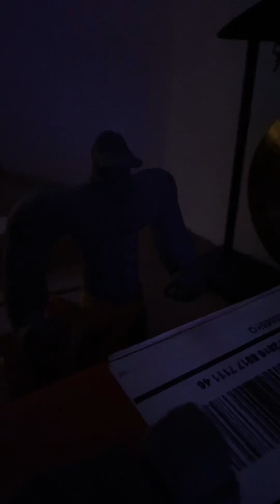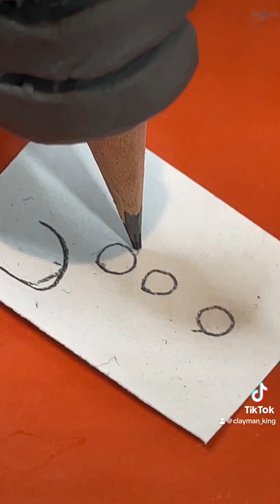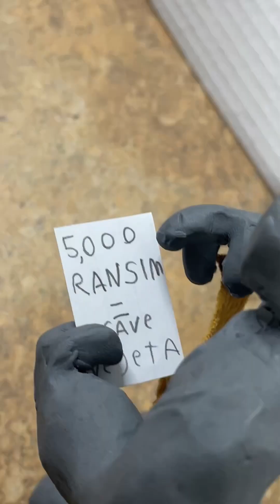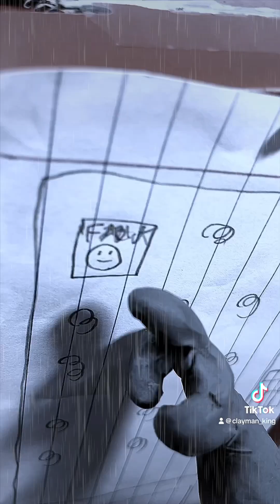The Clayman collection vol 1